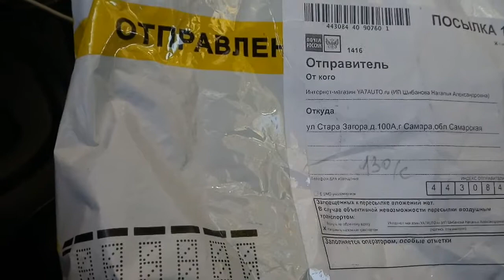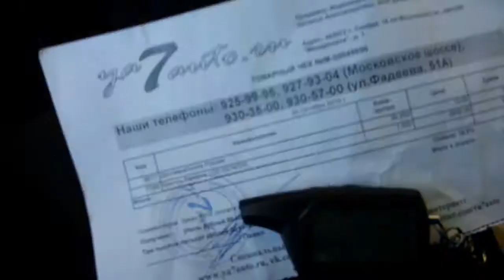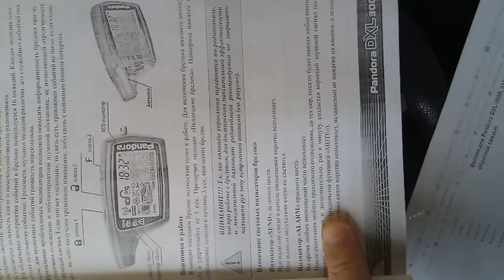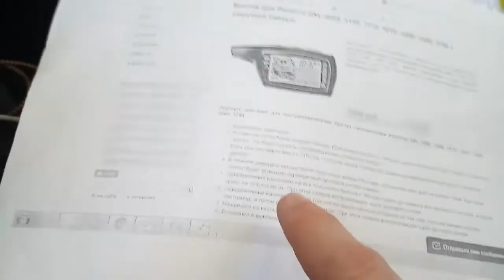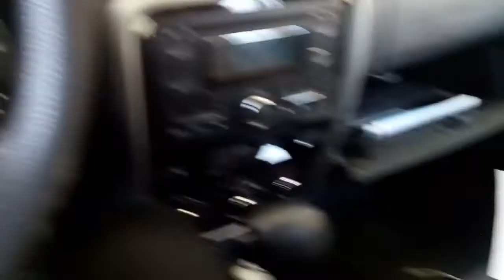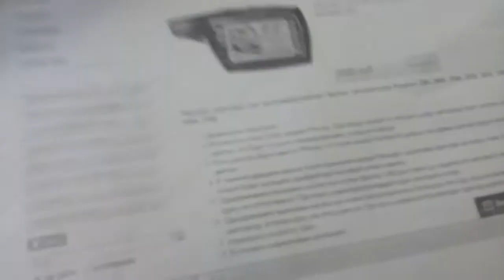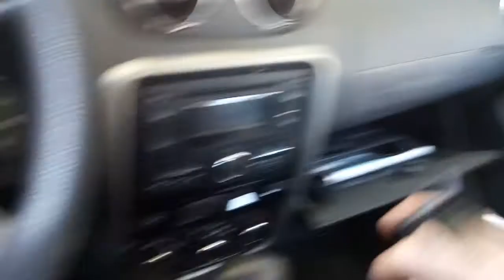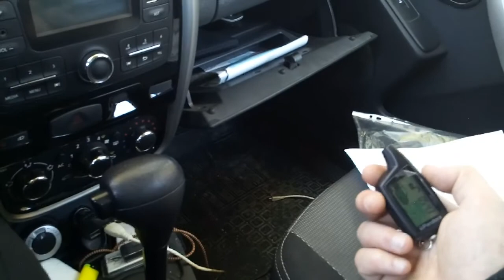Настройка брелока DXL074 сигнализации Pandora LX 3257